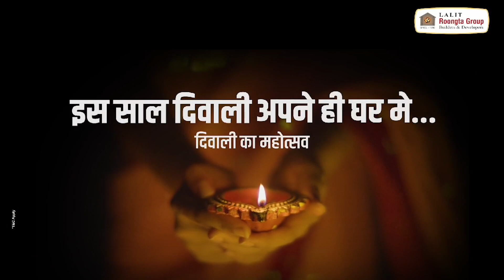दक्ष न्यूज | उपमुख्यमंत्री देवेंद्र फडणवीस यांची पत्रकार परिषद, पत्रकारांच्या प्रश्नांना दिली उत्तरे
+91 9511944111